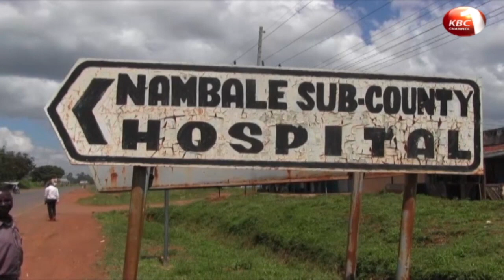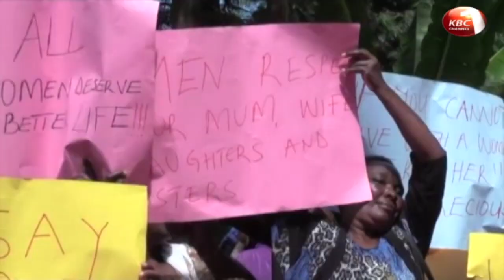Male teacher in Busia arrested for raping a 19 year old female student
A male teacher from Madende Secondary School in Nambale Sub- County, Busia County is in police custody for allegedly raping a 19 year old female student sitting for her Kenya Certificate of Secondary Education examination in the same school.. Felicity Gitonga with details of this and more stories in our county wrap.